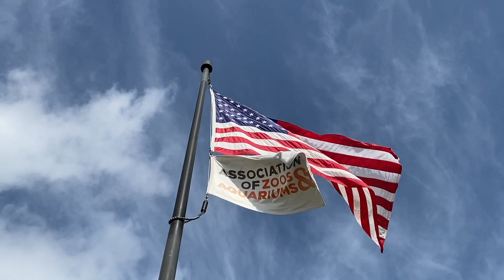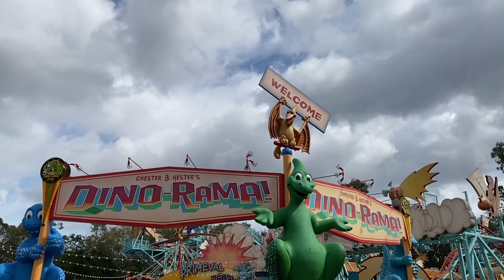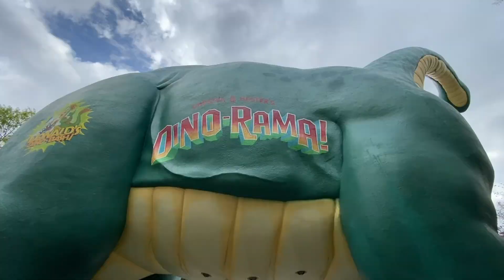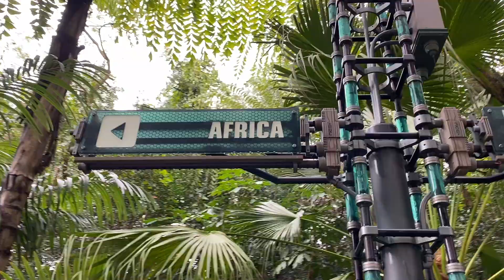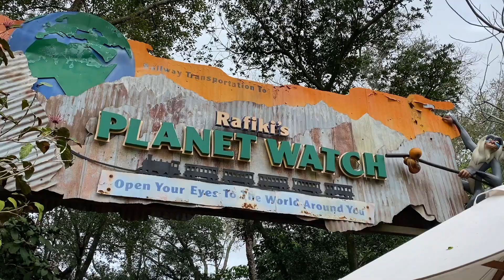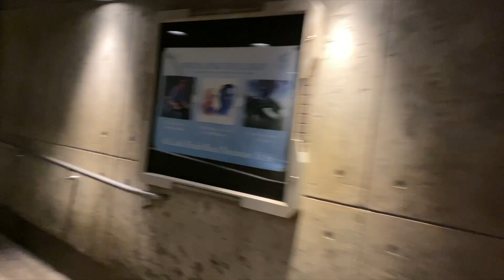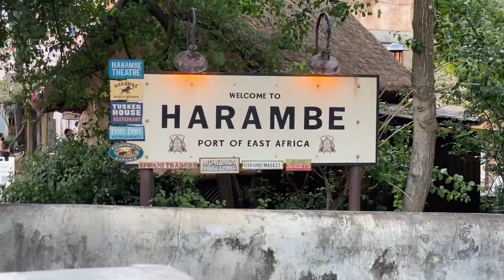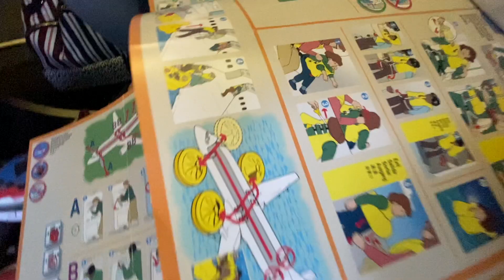Disney World Animal Kingdom | Avatar Ride | Safari Jungle India Africa Lions Rhino Baobab Tree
LinkedIn: Follow Like Zizzo on LinkedIn-
Explore Disney World’s Animal Kingdom | Avatar Ride, Safari Jungle & Majestic Wildlife!
Join us on an unforgettable adventure through Disney World’s Animal Kingdom! In this video, we’ll take you on the thrilling Avatar Flight of Passage ride, immersing you in the stunning world of Pandora. Next, get up close and personal with the incredible wildlife on the Kilimanjaro Safaris as we explore the vast savannas of Africa and encounter majestic lions, rhinos, and more! We’ll also visit the famous Baobab Tree and explore the rich beauty of the jungle.

🌍 Highlights:

Avatar Flight of Passage Ride Experience
Safari Jungle Journey through Africa & India
Meet the Magnificent Lions, Rhinos, Elephants, and more!
Discover the Baobab Tree and its unique presence
Stunning animal encounters & breathtaking landscapes

Welcome to New York Kid Zizzo!
Join Zizzo and her parents as they play, learn, sing, explore, and share life’s adventures together.

Every day, millions of kids and families from around the world come together to discover exciting new things with Zizzo. From songs and numbers to nature, colors, shapes, animals, and important lessons on healthy habits, friendship, and more – there’s always something fun to explore!

This visual production contains original artistic content and ideas protected by U.S. and international laws.